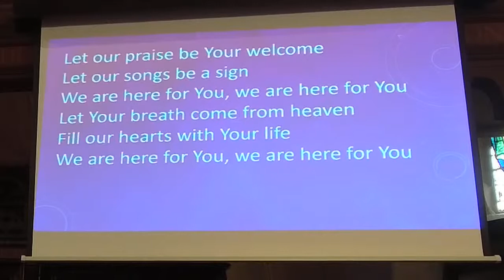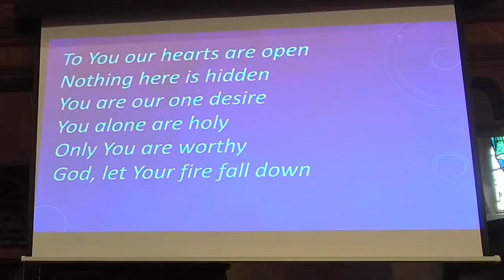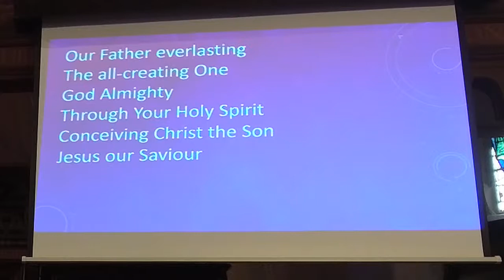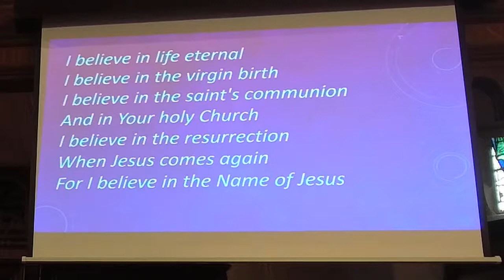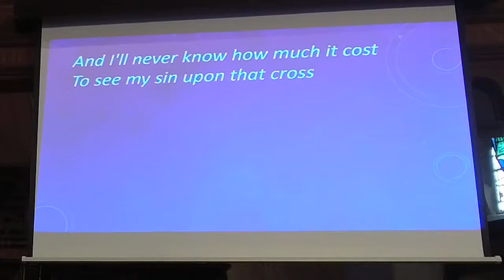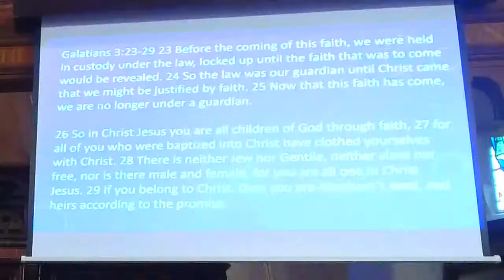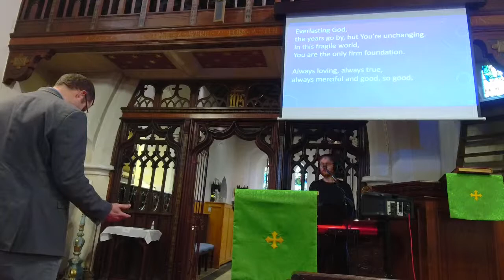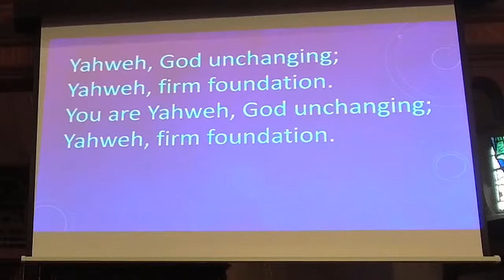St Mary Magdalene Littleton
Welcome to our streamed service from St Mary Magdalene Littleton